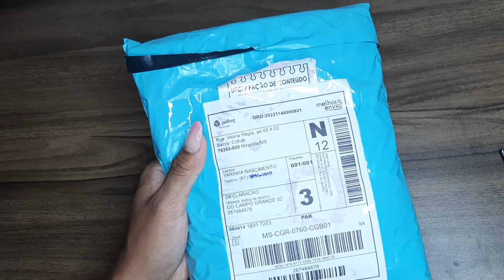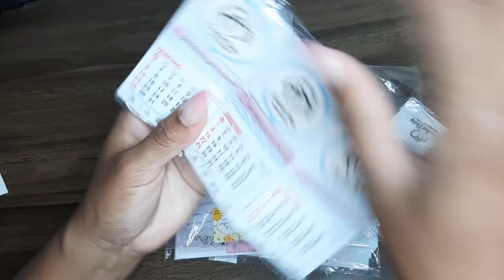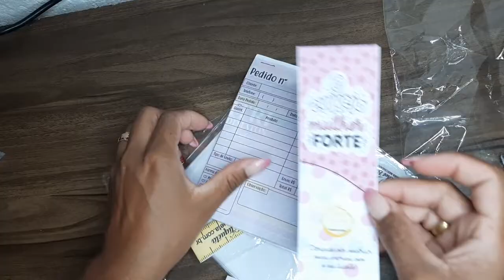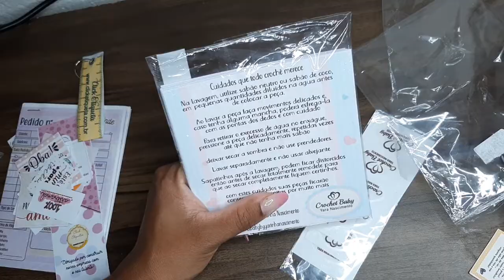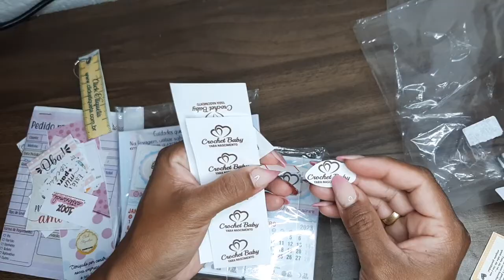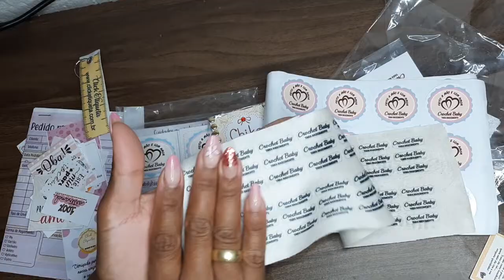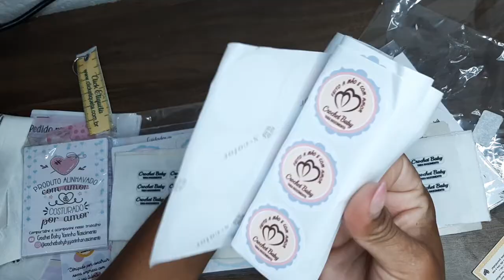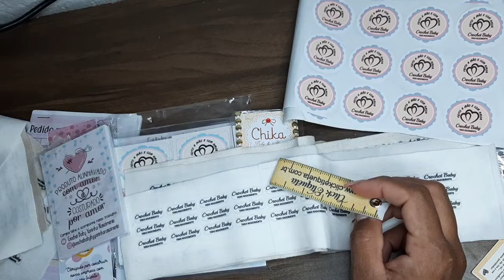Etiquetas Personalizadas - Parceria CLICK ETIQUETAS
Parcerias

Timbri Carimbos
... yarinhabrinde ...